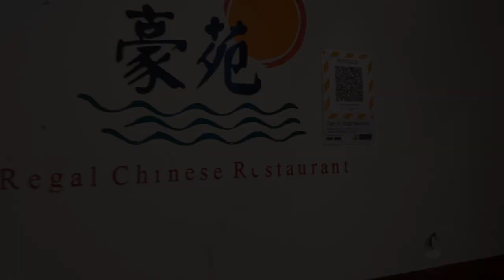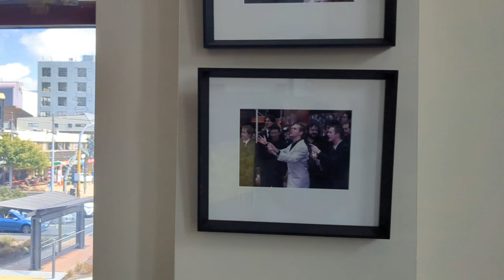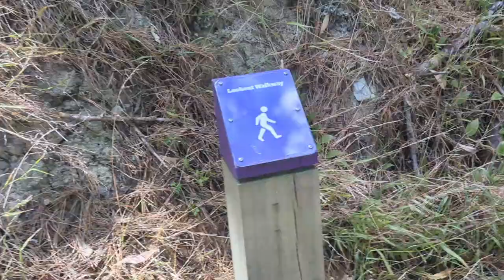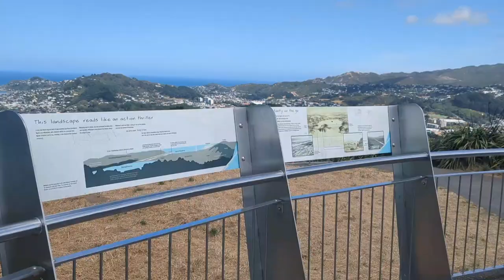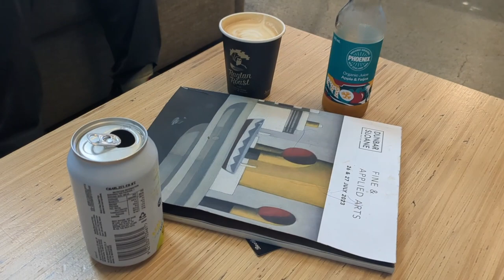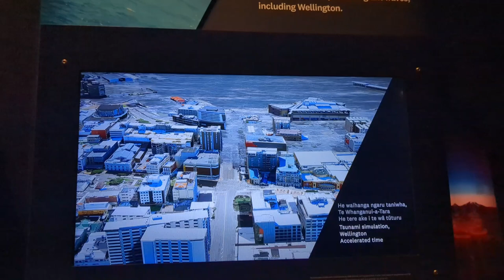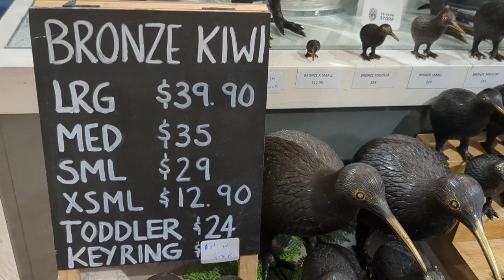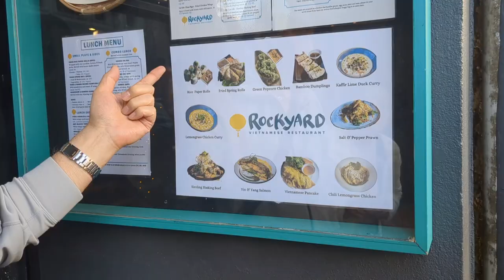Family trip Day 2 | omg my parents are getting old!!!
Me and my husband "Totoro" live in New Zealand right now!😊🇳🇿
Finally my family came to New Zealand!😆🎉
This is day2 of our trip 🛩
We had Yamcha, went hiking and museum etc.. I planned too much to do. Everyone got so tired 🤣
I put the price of each restaurant and cafe etc... in subtitles! Hope it's helpful to plan your trip in NZ😉

Please turn on the CC!
Choose your preferred language and enjoy the video 🗺️

Kyoto Travel (Walking from Kyoto sta to Kawaramachi, Obanzai lunch)